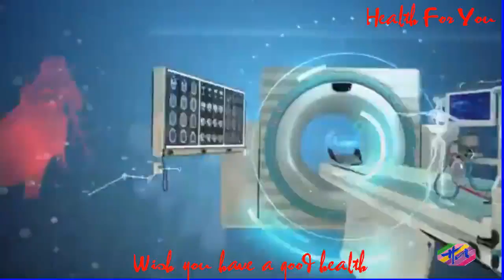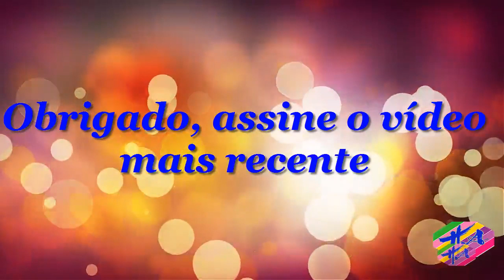Saúde 2 - Gravidezpsicológica:oqueé,sintomasecomolidar